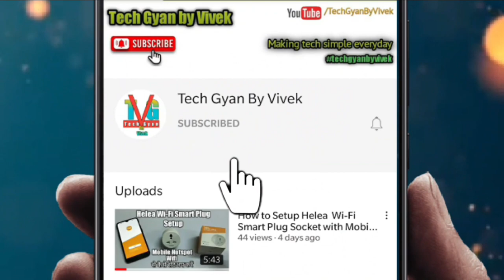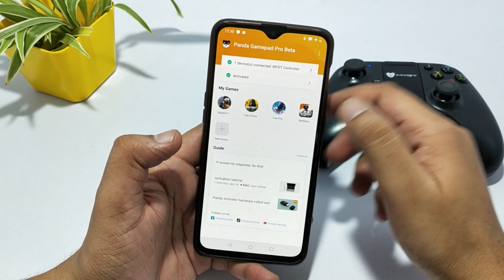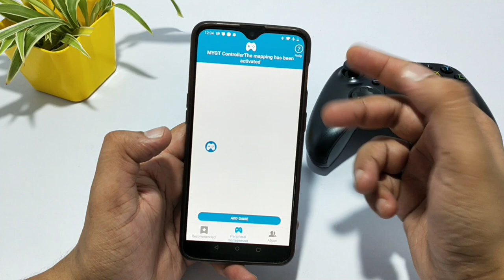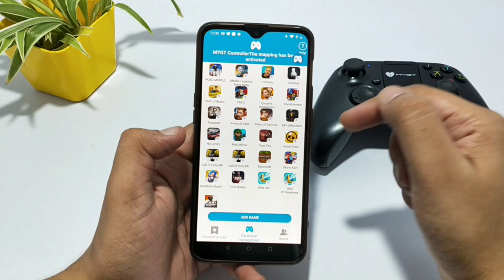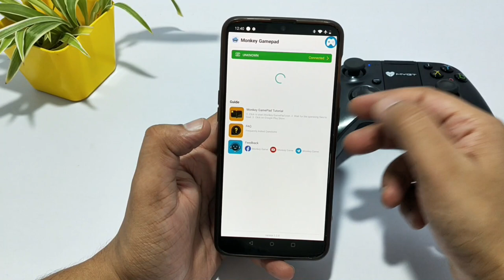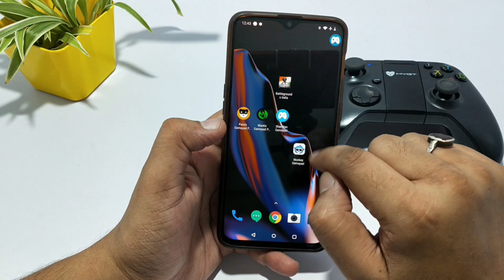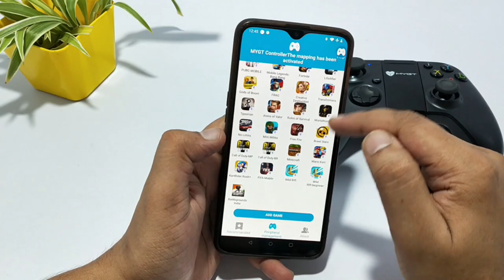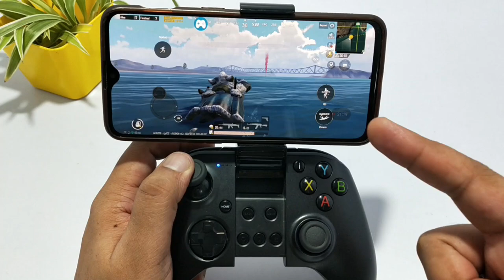BGMI/Battlegrounds Mobile India | Best App for Gamepad/Controller Play - Panda/Shanwan/Monkey/Mantis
Is video me main apko bataunga ke app BGMI - Battlegrounds Mobile India ko gamepad / game controller se kaise khel sakte he. kaun sa app use kare jaise ke "Panda Gamepad pro", "Shanwan Gamepad", "Mantis Gamepad"  or "Monkey Gamepad" kaun sa app 100% BAN safe hai yani ki kisme ID BAN ni hogi aur kaun sa app apko use karna chahiye, saath hi saath ye bhi bataunga ke us app ko kaise setup karen.

🔥 𝑷𝒓𝒐𝒅𝒖𝒄𝒕𝒔 𝒄𝒉𝒆𝒄𝒌𝒐𝒖𝒕 𝒌𝒂𝒓𝒍𝒐 𝒃𝒉𝒂𝒊 ►
ɢᴀᴍɪɴɢ ᴍᴏᴜꜱᴇ
Zinq Technologies 1070 LED Backlight 6 Button USB Gaming Mouse with 3200DPI

Zebronics Zeb-Transformer-M Optical USB Gaming Mouse with LED Effect

ɢᴀᴍɪɴɢ ᴋᴇʏʙᴏᴀʀᴅ ᴍᴏᴜꜱᴇ ᴄᴏᴍʙᴏ
Zebronics Zeb-Transformer Gaming Keyboard and Mouse Combo (USB, Braided Cable)

ᴏɴᴇ ʜᴀɴᴅᴇᴅ ɢᴀᴍɪɴɢ ᴋᴇʏʙᴏᴀʀᴅ
Gaming keypad | RGB LED Backlit, Macro Keys, 35 Keys

Membrane Keyboard 35 Keys with Backlight Single Hand Gaming Keyboard

ɢᴀᴍᴇᴘᴀᴅ ʟɪɴᴋ
AMKETTE Evo Gamepad Pro 4 with Instant Play Bluetooth Gamepad For Android

Cosmic Byte C1070T Interstellar Wired Gamepad for PC/PS3/Android support

CLAW Shoot Bluetooth Mobile Gamepad Controller for Android Phones, Tablets & Windows PC, Laptops with Button Mapping Feature, Detachable Mobile Holder, 8 Hours Play Time & Rubberized Textured Grip

ᴍᴏʙɪʟᴇ ʜᴏʟᴅᴇʀ
ELV Aluminum Adjustable Mobile Phone Foldable Holder

ELV Desktop Cell Phone Stand Tablet Stand, Aluminum Stand Holder

Panda Gamepad Pro Activation Without PC - Mobile to Mobile - No PC - No Root - Codm, Pubg, Free Fire

Mantis Gamepad Pro Mobile to Mobile Activation - Without PC - No root - App like Panda Gamepad Pro